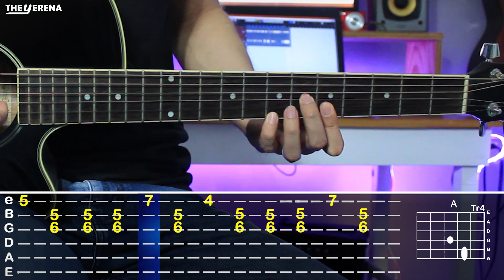La Mujer Perfecta Kurt - Tutorial De Guitarra | TABS, LETRA y ACORDES 2020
Amigos, el día de hoy les traigo el Tutorial de  "LA MUJER PERFECTA DE KURT",  creo que es una canción muy padre y fácil de aprender.

Ya saben que este espacio es de ustedes, es gratuito y siempre tratamos de subir el mejor contenido.